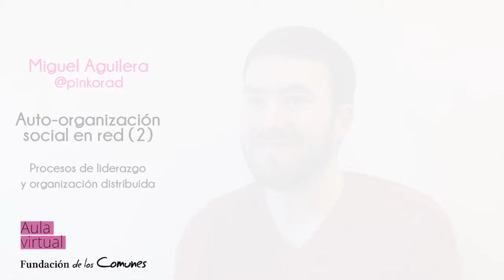Auto-organizacion social en red (II) Miguel Aguilera.